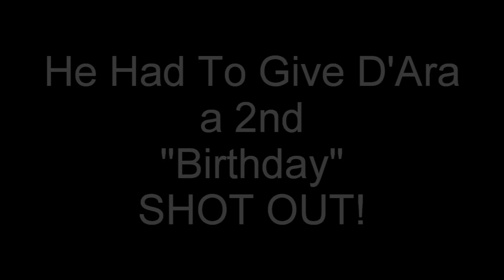"Happy Birthday Shot Out" To DE'ARA from Mike-Mike on T.M.S T.V(Season 3)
Mike-Mike of ZOME Giving His 1st Ever Birthday Shot Out to 1 of His FANS(De'ara) He gave Her 2 Shot Outs! "Happy Birthday" (She Ask Him can He Do that for Her?) and He Did,Do anything for the FANS  "Thanks 4 Da LOVE & Support"